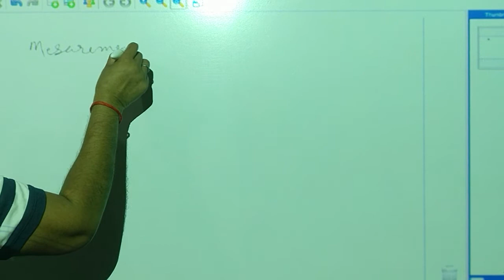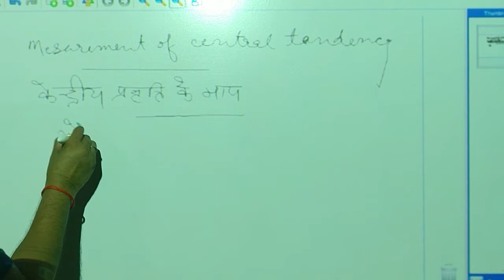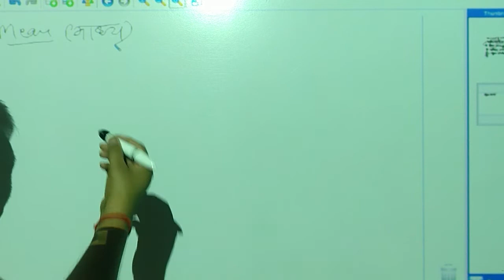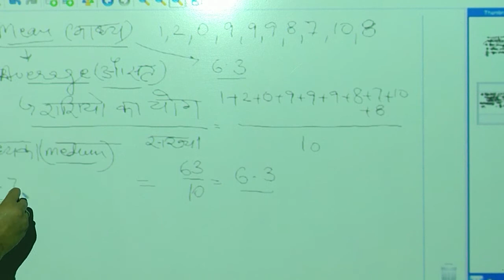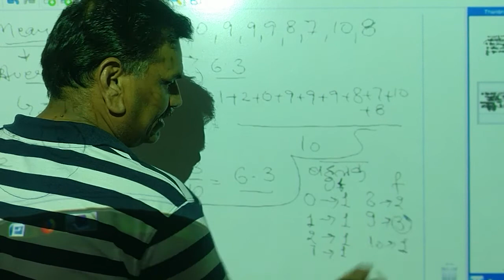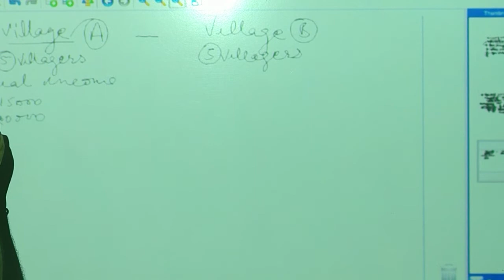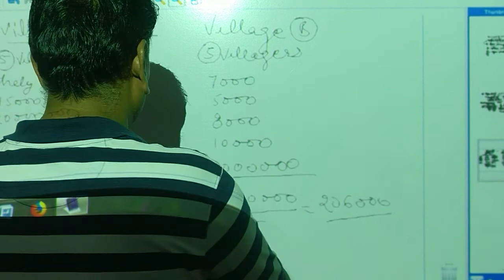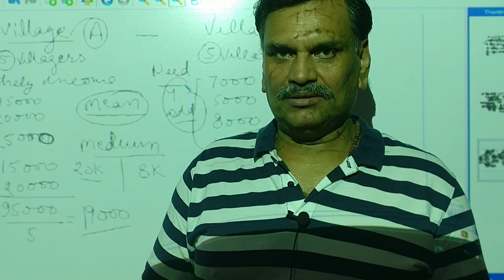Introduction of Measures_of_Central_Tendency | Statistics | B.Ed. II | Class 10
Why Mean/Median/Mode? | Dr. Prabhat Sharma